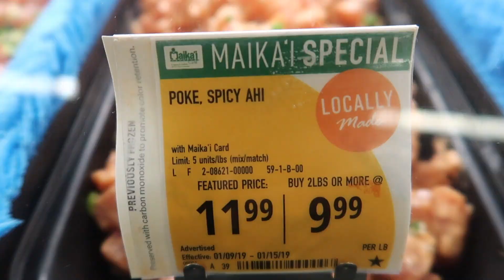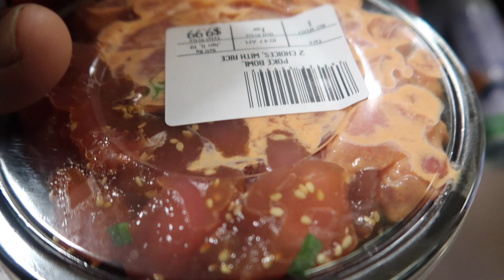FISHING WITH AN OLD FRIEND! HAWAII VLOG 13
Solomonstah and I reunite for the first time since 2011! Super fun day! other than getting stuck so many times, it was pretty fun!

Sorry for the ending! lol I forgot to delete the very last scene! Ha! I wasn't gonna go back and edit it out screw that.